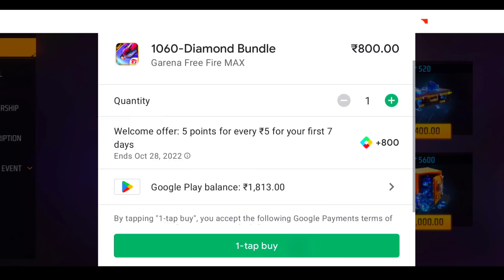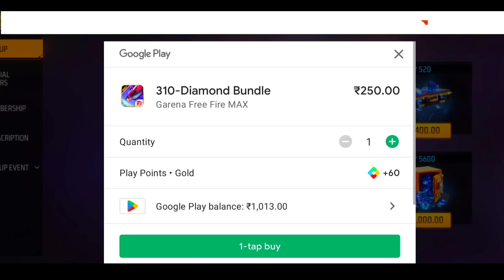Last 40 Sec Left Top Up Event Gone 😨 | New World Record Top Up Event 🤑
💖YOUTUBE:- PRO GAMING PG,
🙏FREE FIRE UID:- progress21ju
👍BOOYAH ID:-44013253
🤔GUIDE ID:- 68974346
👇Josh:-progamingpg31
🤗Zilli:-progamingpg31
😙 Mx Taktak:- progamingpg31
😎Moj:-progamingpg31

1.Garena Free Fire Indonesia
2.Garena Free Fire Brazil
3.Garena Free Fire Brasil
4.Garena Free Fire India
5.Garena Free Fire Singapore
6. Garena Free Fire Thailand garena free

My quarries:-

Last Min Top Up
Free Fire New World Record
Progress
Pro Gaming pg
Progress Gaming
Progress21ju
Pg Gaming